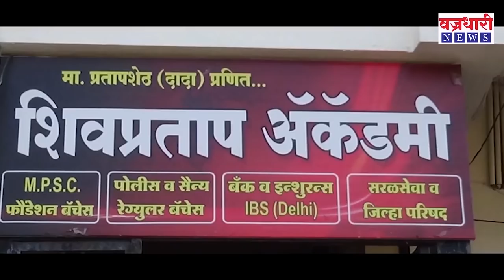विट्यात सुसज्ज गलाई भवन उभारणार- गोपीचंद पडळकरांची विट्यात घोषणा